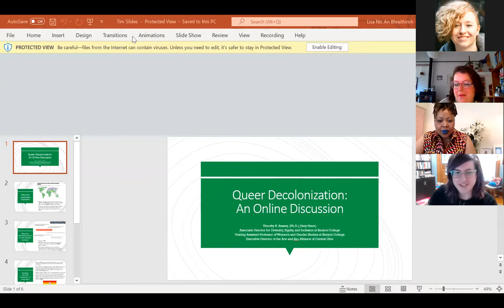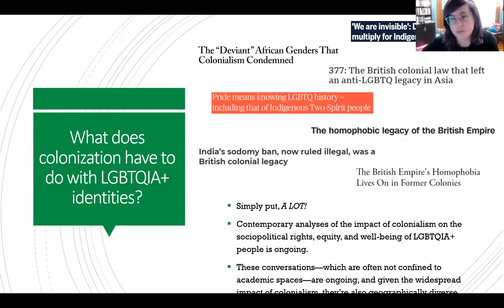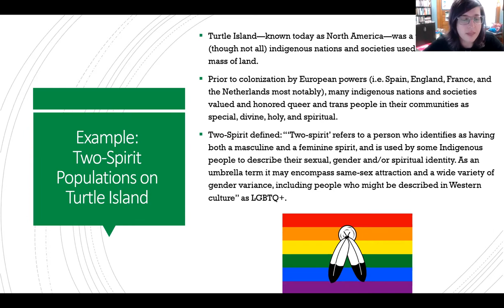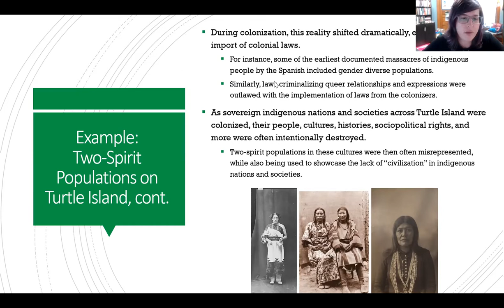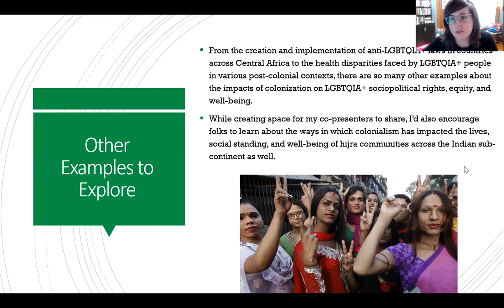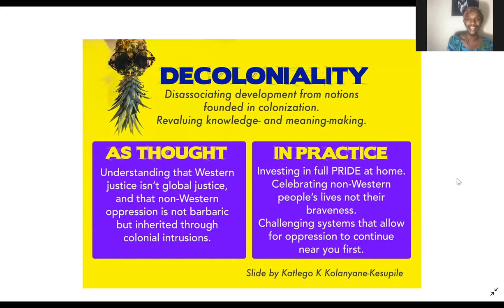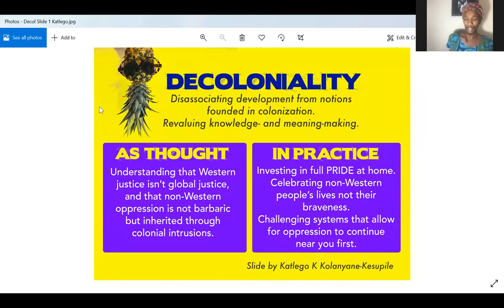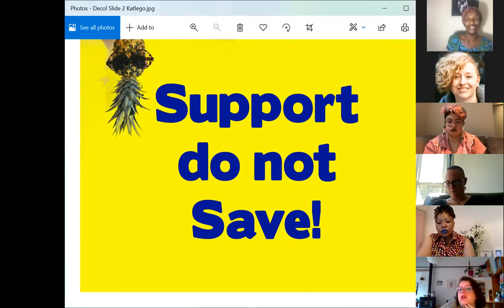ShoutOut: Queer Decolonisation | Panel Discussion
An online panel discussion on the topic of Queer Decolonisation, presented by LGBTQ+ educational charity ShoutOut.

Speakers:

Katlego Kai Kolanyane-Kesupile, an international award-winning Cultural Architect, Development Practitioner and Interdisciplinary Artist from Botswana.

Timothy R. Bussey, Ph.D., Associate Director for the Office of Diversity, Equity, and Inclusion at Kenyon College, Ohio, USA, where they specialize in fostering LGBTQ+ inclusion and equity on campus.

Alber Saborío, a non-binary queer artist from Honduras. They are currently based in Ireland, where they are the co-director and co-founder of gender.RIP, a trans-led fine art collective.

The event is moderated by Mpho Mokotso, an African woman and a lone parent in Ireland who has lived in direct provision since August 2019 but was recently granted Permission to Remain. She has a BA in Development Studies & History, an MA in Town and Regional Planning (2006) and will shortly begin an MA in Refugee Integration among many other accolades. She is a gender-based violence activist and founder of the Against Gender Based violence support group for Movement of Asylum Seekers in Ireland (MASI).